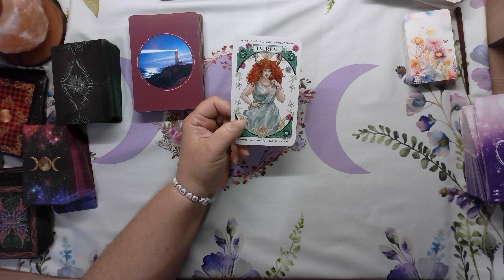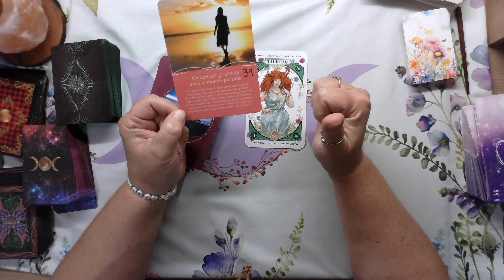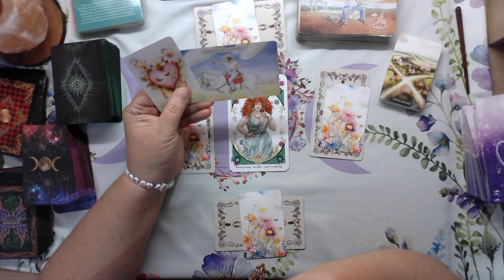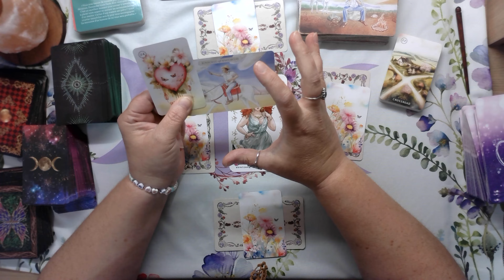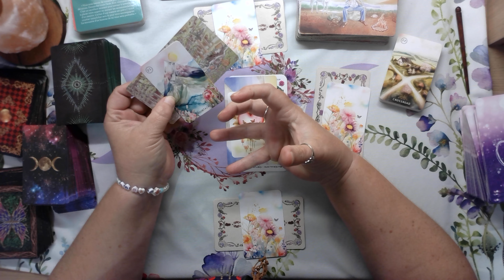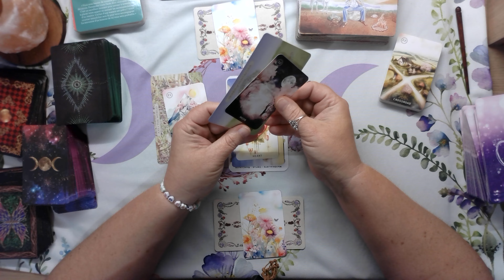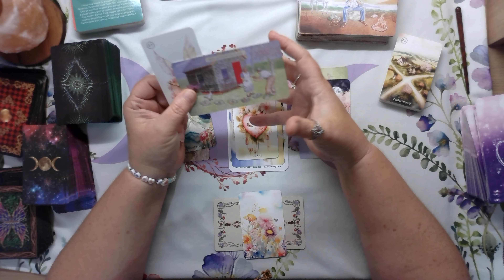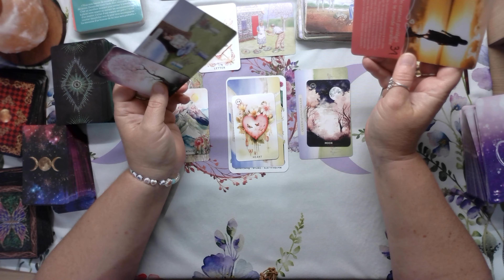Taureau ♉ Semaine du 10 au 16 Juin 2024